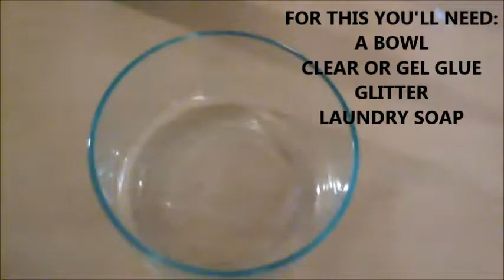2 SLIME RECIPES: FLUFFY AND GLITTER SLIME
HERE ARE TWO DIY SLIME RECIPES